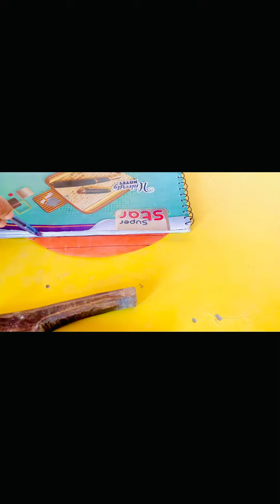saling shot bani aj / or neshana laga 😳/maza dar video